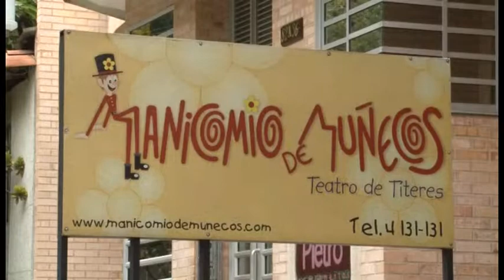Un recorrido por la Vía Primavera y recomendaciones para el cuidado del vino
El Postre Marzo 5 de 2014